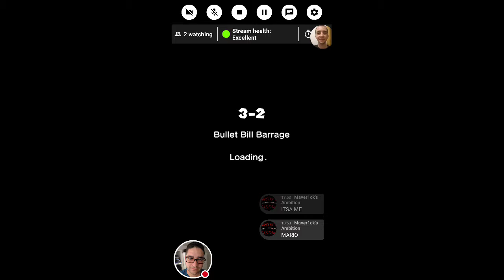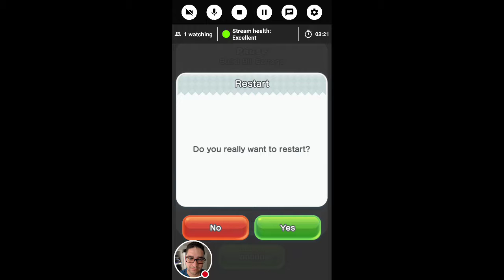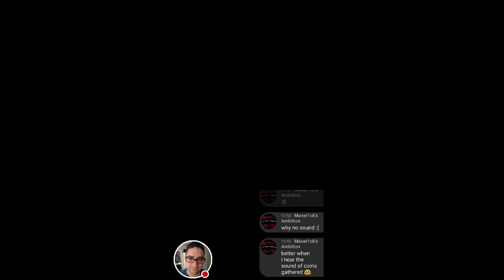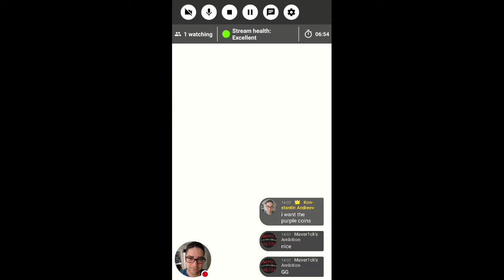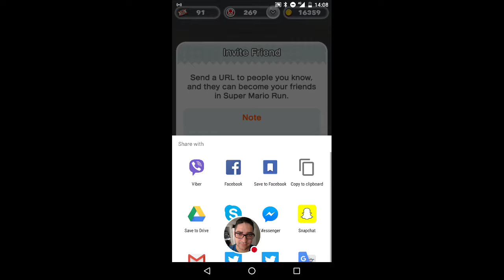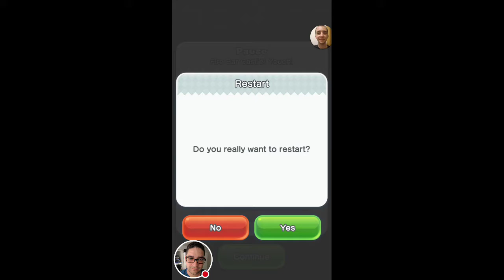My MARIO RUN Stream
Watch me play MARIO RUN!